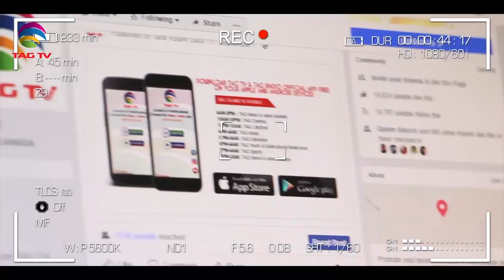India is recognized as a hero country in terms of producing Hydroxychloroquine Community Debate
India is recognized as a hero country in terms of producing Hydroxychloroquine - Haleema Sadia's Community Debate